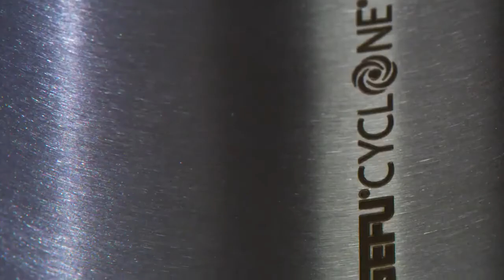Серия мелнички за сол, черен пипер или подправки GEFU X PLOSION®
Иновативната мелница X-PLOSION® съчетава модерен дизайн, превъзходна технология и креативна кулинарна техника.
Снабдена е с прецизен смилащ механизъм CYCLONE®, който смила пипер и кристали от сол особено бързо, лесно и ефективно, от фино до едро.
Механизмът CYCLONE® е изработен от високоефективна керамика, снабден със значително повече зъбци от стандартните мелници, което го прави шест пъти по-ефективен.